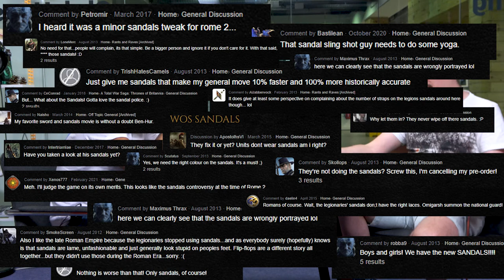Ratio ДНК: Оръжията в игрите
Разговор с Милчо Василев - Lead Battle Designer в Creative Assembly Sofia за това как се пресъздават свойствата на истинските оръжия в игрите така че да запазят предназначението си, какви са трудностите при пресъздаването на битки от различните периоди на човешката история и как чрез анимации и моушън кепчър се пресъздават битките визуално.